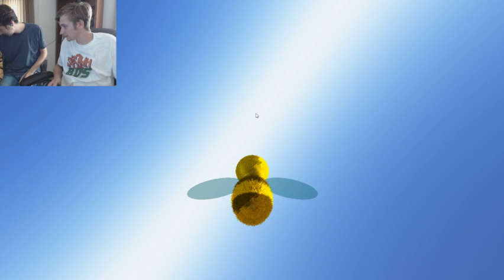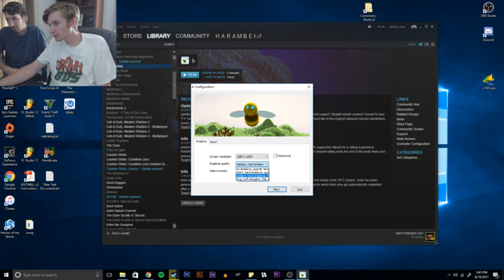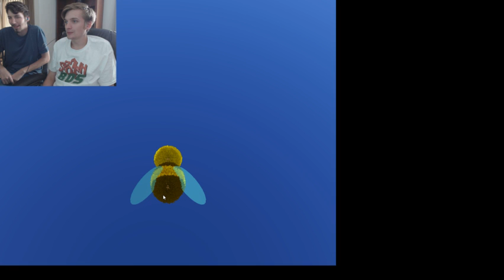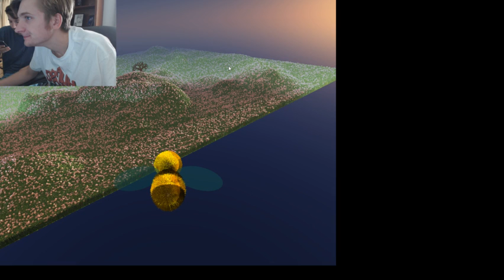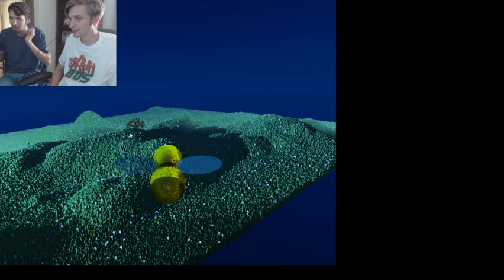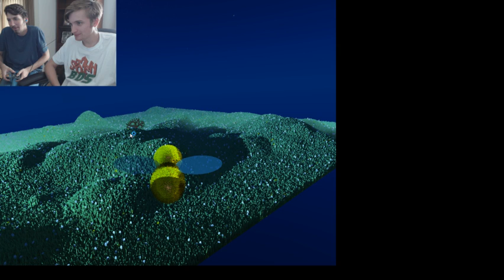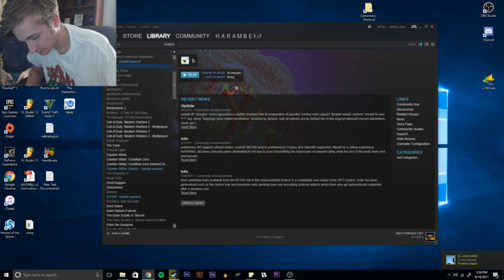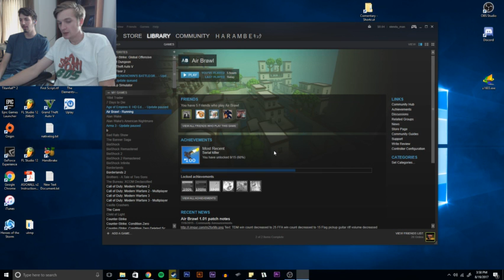Noe Games Play bad games and talk about life